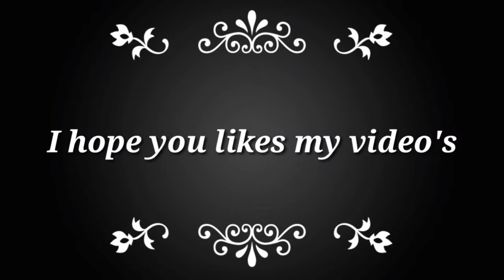Allah ka shukar kro har hal ma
video's Links Please watched & like / mazdor vines